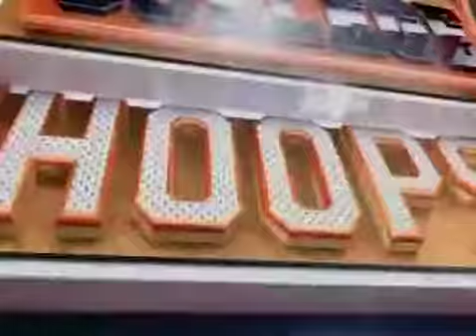ST PETER'S REF EDIT